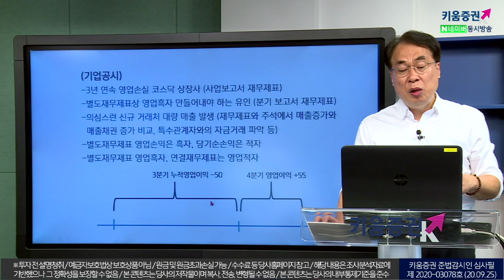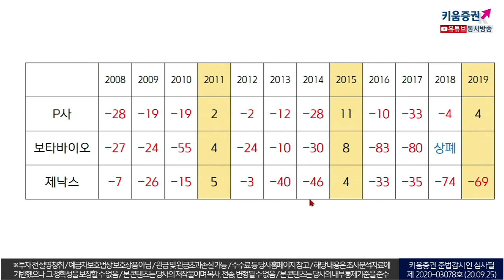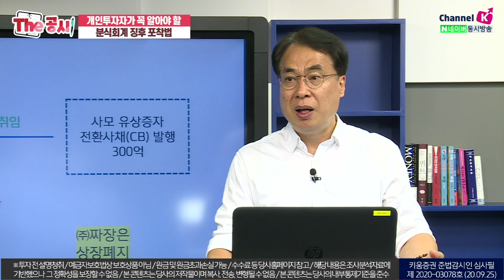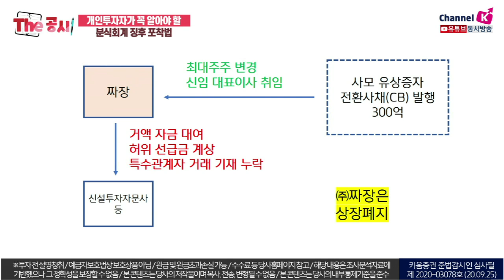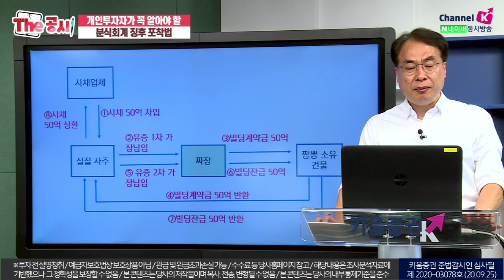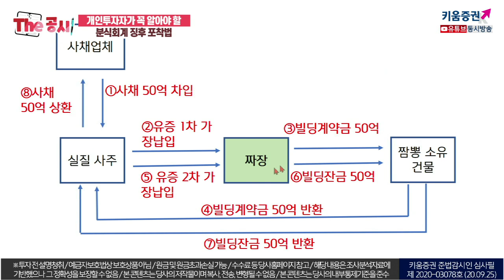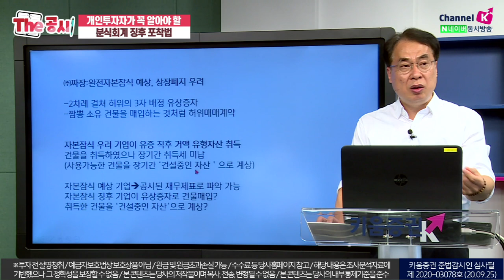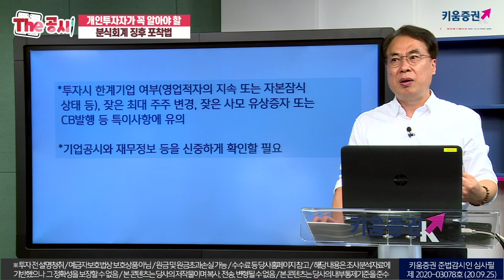공시로 분식회계 징후 알 수 있나? 개인투자자라면 꼭 보세요 (더 공시/with.김수헌 대표/20.09.26)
공시 해석의 끝판왕 김수헌 글로벌모니터대표가 채널K와 함께 합니다!
공시로 분식회계 징후 알 수 있나?
개인투자자라면 꼭 보세요
출연: 김수헌 글로벌모니터대표(1일 3분 1공시의 저자)
촬영일: 9/23